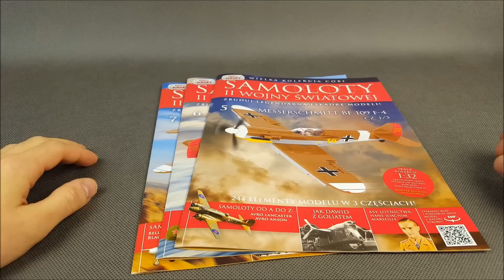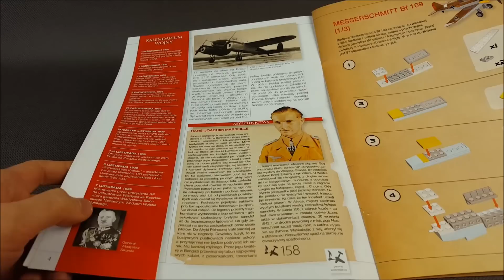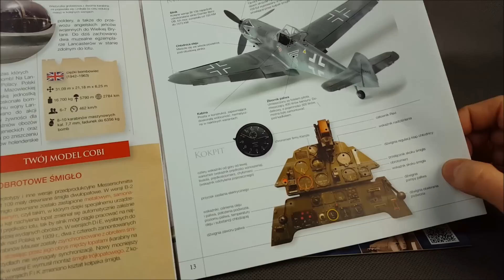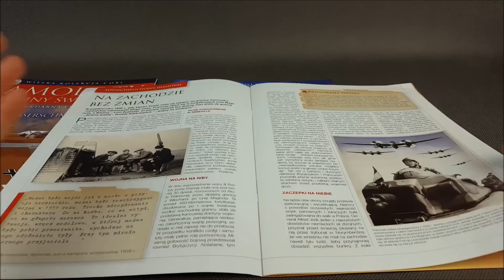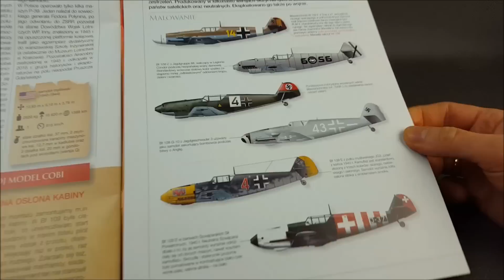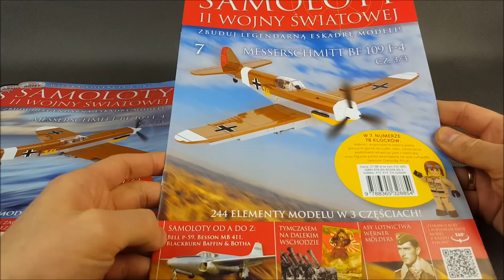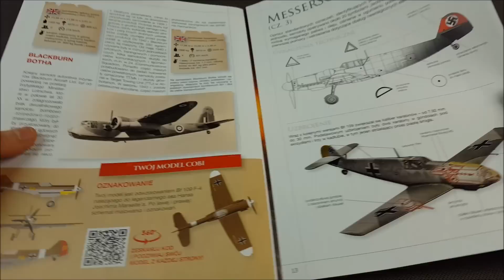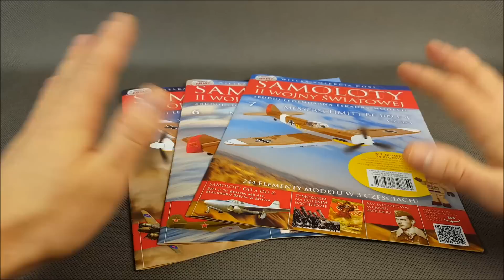COBI Samoloty IIWŚ #5-7 - Messerschmitt Bf 109 F-4 - recenzja